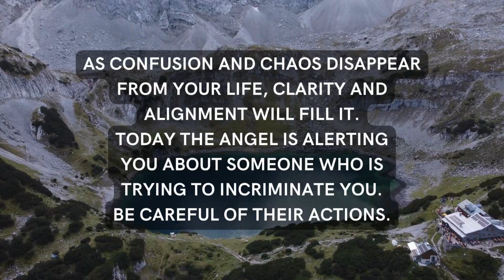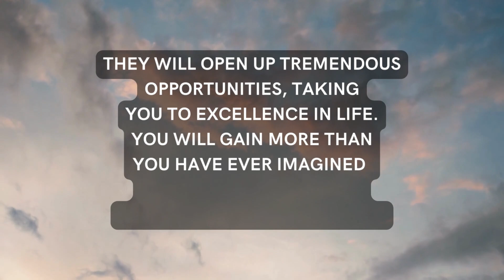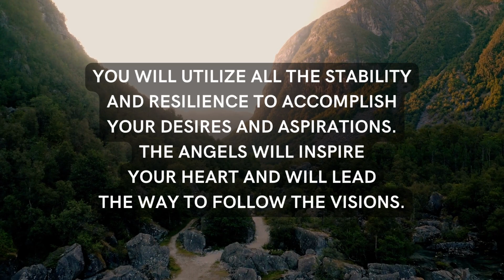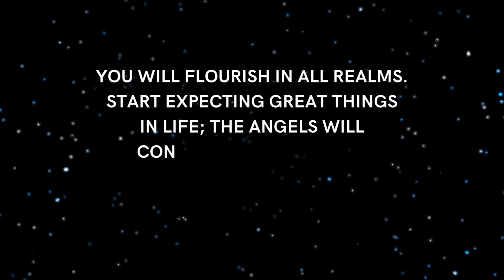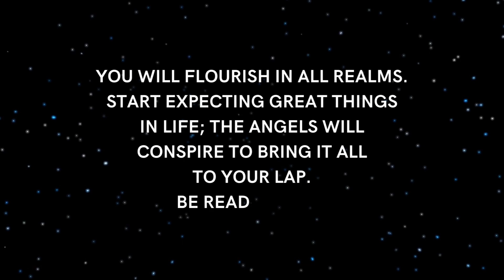Angel: Someone is trying to incriminate you... | Angel's Message Today | God's Message For You Today